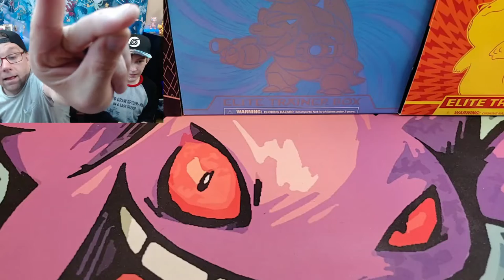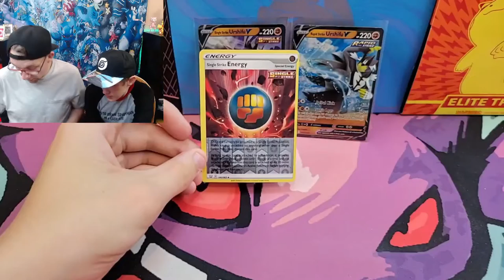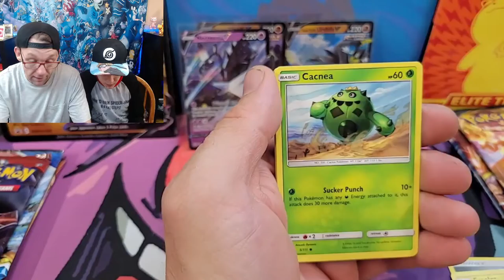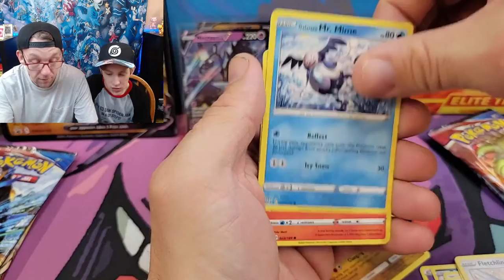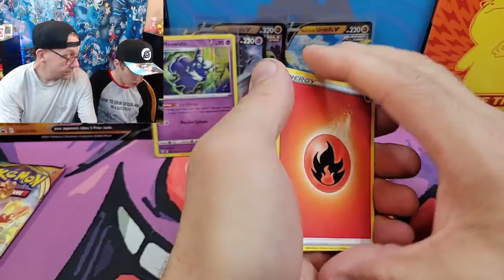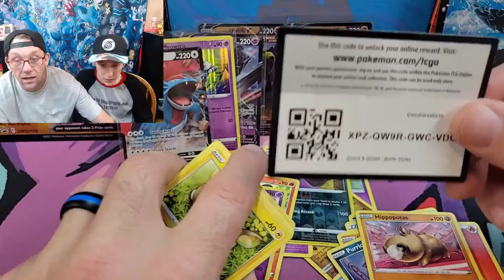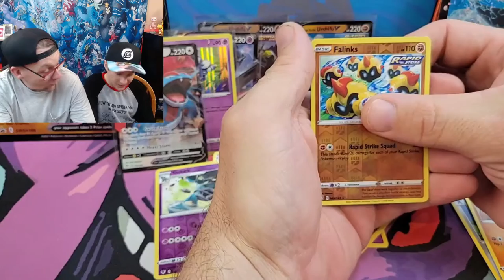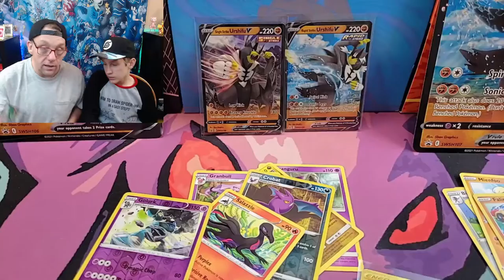Rapid VS Single Strike Pack Battle.... Battle Stylre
Hi everybody, Happy Easter, this is Tim and Caelan and welcome to the GreatPokemonHunt. On this channel we search far and wide for Pokémon cards and products. Then open them here for your entertainment. IT is our hope to post a new video 3 times per week for your enjoyment. In this video we hunt down and have a Battlestyles Rapid Strike vs Single Strike pack battle, who will win??

Tim and Caelan, the father & son team make up the GreatPokemonHunt channel. Tim is new to Pokémon and has limited knowledge of the game, but loves the cards and art. Caelan has been opening packs and has been playing the games longer and knows more. Together we make a fun team that hunts for illusive Pokémon.